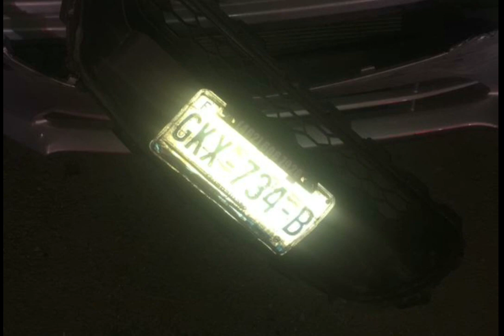Accidente en la carretera Silao-León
Al momento se registra un accidente en la carretera Silao-León a la altura de la desviación a comanjilla, solo se reportan daños materiales.